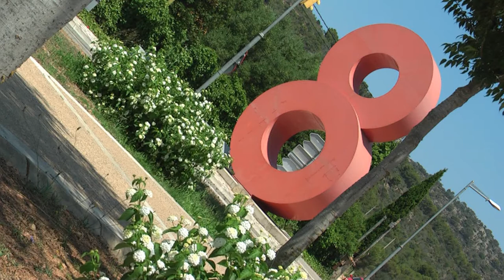Calvia, Rotonde 1 - 9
Calvia heeft de belangrijkste verkeersrotondes op een creatieve manier fleurrijk van nummers voorzien.

Calvià ha rotondas con números creativa,

Calvia has roundabouts with creative numbers.

Calvia hat Kreisverkehre mit kreativen Zahlen.